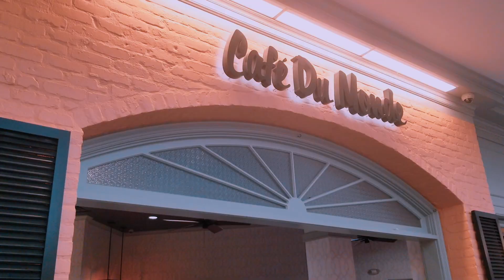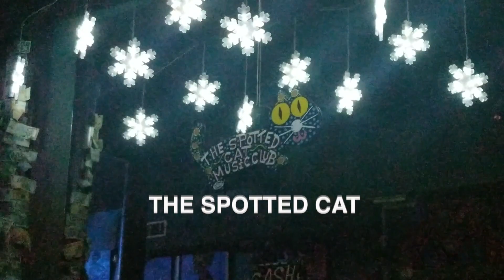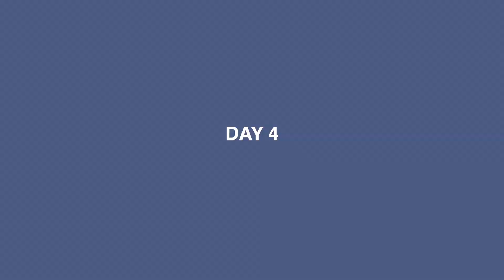MARDI GRAS IN NEW ORLEANS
Helena and I try to do a trip every year where we typically choose a place that can be done over a long weekend. We chose New Orleans on a whim and it just happened to be Mardi Gras (SO LUCKY!!) This city was honestly the funnest out of all our other trips (LA and Las Vegas)!!!